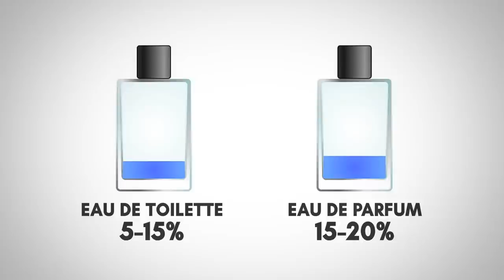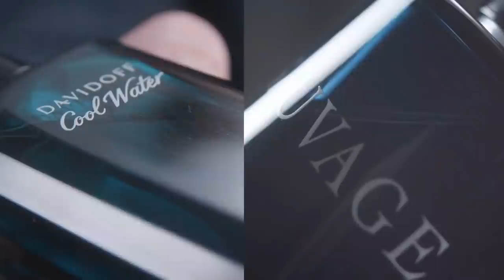Дорогие VS Дешевые Ароматы (В чем разница?)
В чем различие между дорогим и дешевым парфюмом? Антонио расскажет в этом видео!